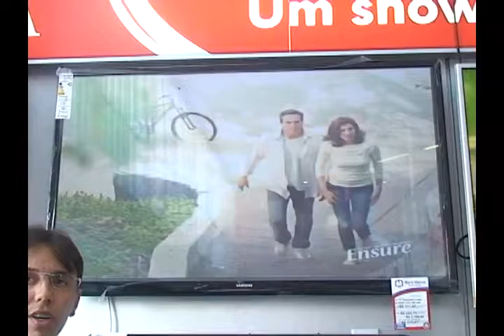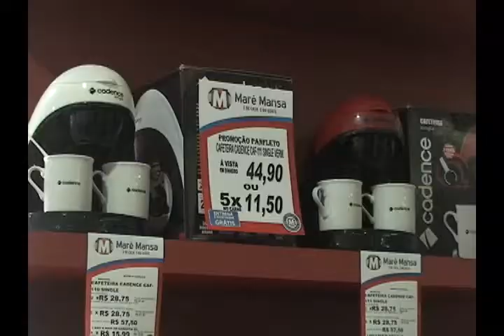MARÉ MANSA SHOW DE OFERTAS